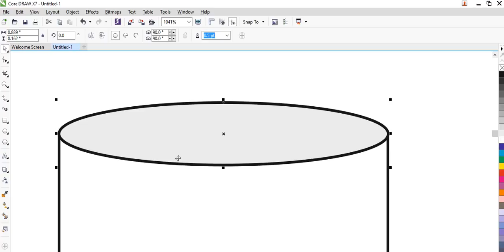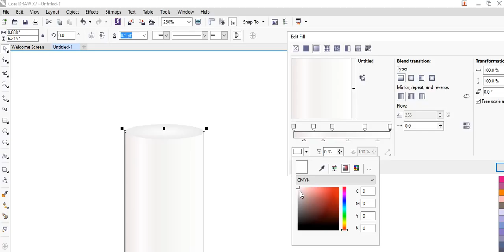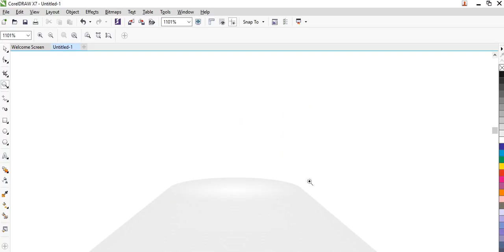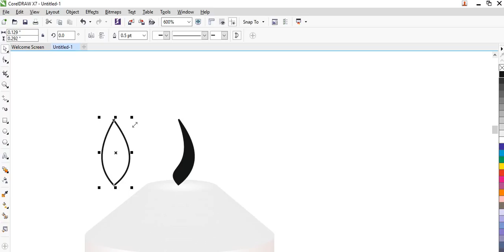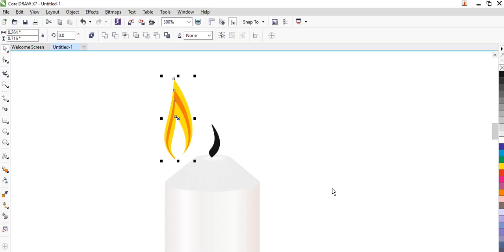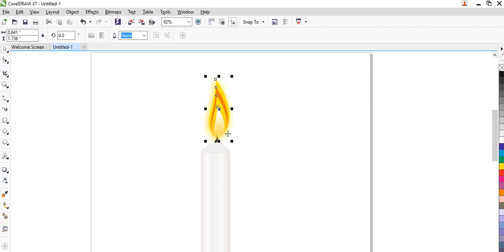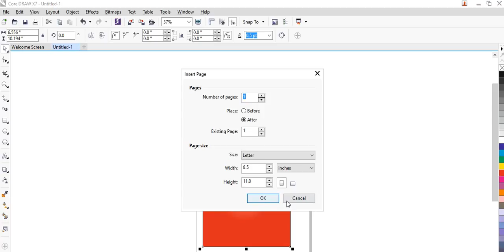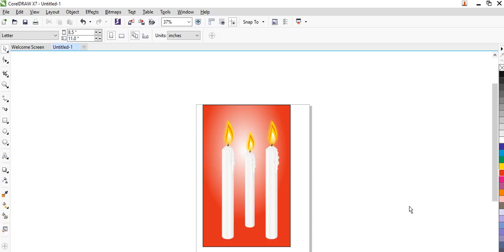MOMBATTI IN COREL